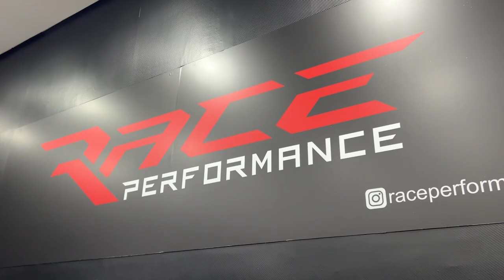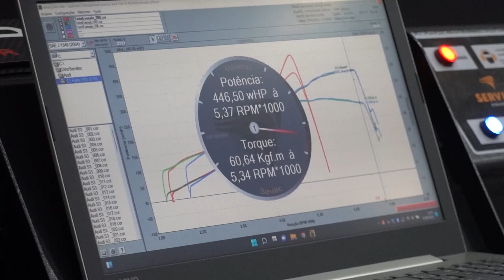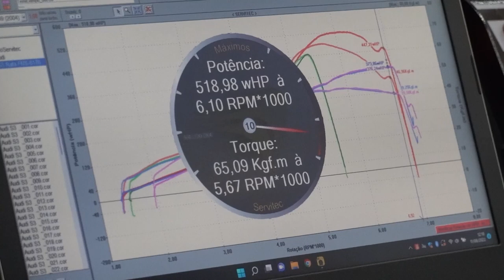AUDI S3 FORJADA E NITRO - MAIS FORTE DO BRASIL?